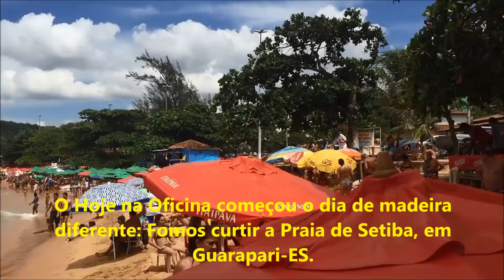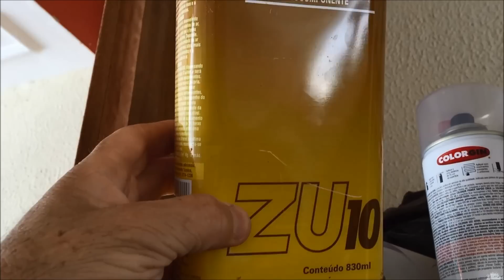# 15 Hoje na Oficina - Cabo de madeira para faca, arrumação e próxima peça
Neste novo episódio do Quadro "Hoje na Oficina" mostro um cabo de madeira para faca que fiz hoje, a limpeza e arrumações que fiz na oficina e mostro os preparativos para a nova peça que farei e mostrarei em breve: uma mesa de centro grande, para área externa da casa de um amigo.